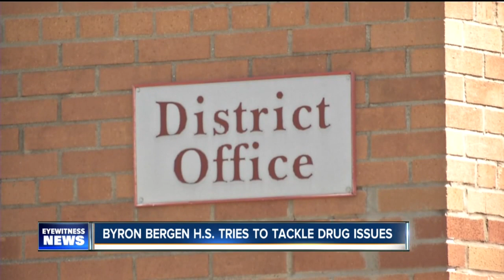Drug issues prompt new plan at Byron-Bergen H.S.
Administrators at Byron-Bergen Central schools have a new plan of attack to combat recent drug related arrests on campus.

7 Eyewitness News is Buffalo's Source for news, sports, weather, and good things happening every day.